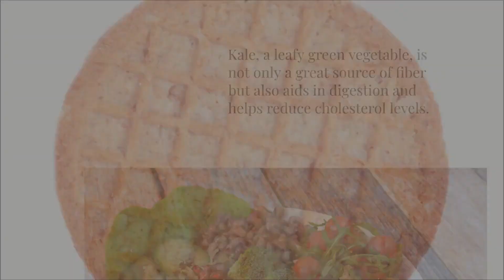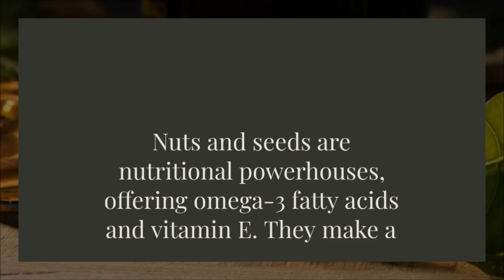A List of 50 Super Healthy Foods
Looking for a way to improve your diet and boost your health? Look no further than this list of 50 super healthy foods! These foods are packed with essential nutrients and antioxidants that can help you fight disease, lose weight, and improve your overall well-being.

From fruits and vegetables to whole grains and lean protein, there is something for everyone on this list. Whether you're looking for a quick and easy snack or a hearty meal, you're sure to find something to your taste.

And the best part is, all of these foods are delicious and easy to find. So start incorporating them into your diet today and see the difference they make!

super healthy foods, healthy eating, diet, nutrition, health, weight loss, disease prevention, antioxidants, fruits, vegetables, whole grains, lean protein, snacks, meals